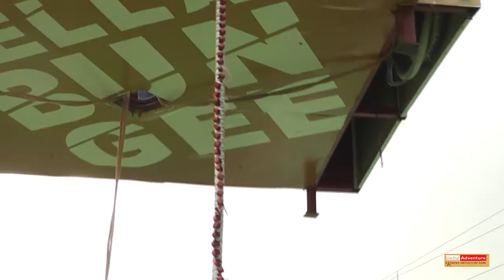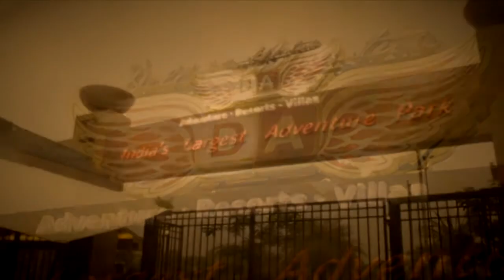Della Bungee - Yaman Tanveer 27 Jun 2014